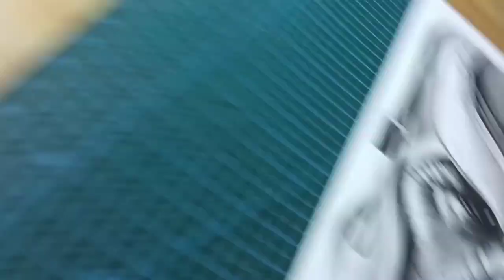Thanos sketch portrait drawing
Brusto papers Brustro Artists Drawing Paper 200gsm Jumbo - A4 (100 Sheets)

Worison drawing pencil

tripod small

Pencil eraser

Doms postercolour